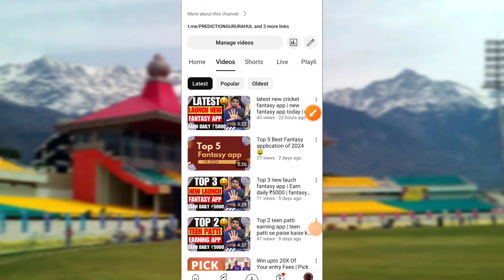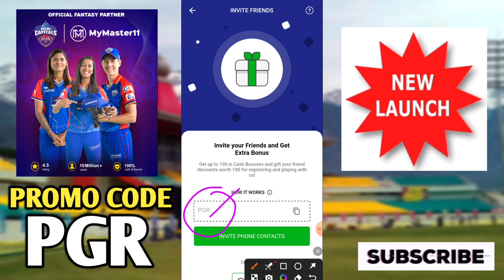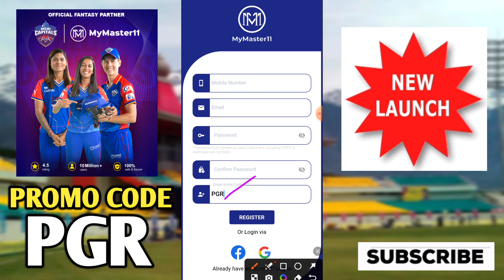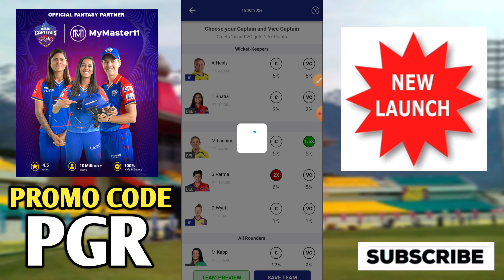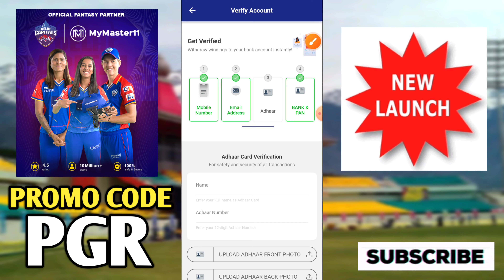New fantasy cricket app 100% bonus used | No Investment | Earn daily ₹5000 to 20000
Top 3 new lauch fantasy app

1. boom11 fantasyapp | Join Bonus - 500 |

2. 11 Challengers fantasy app

3. Focus11 fantasyapp | Join Bonus - 500

Some Other Trust fantasy app

1. Myfab11 -
Best Fantasy app | Join Bonus - 500 |

2 . Real 11 Fantasy app

3. Fantafeat app FANTAFEAT

4. Batball 11 app

5.

sportasy - best fantasy app | 20 rupese in deposit | 500  Bonus |

🙏👉 Fantasy Sports is a Gaming Platform in India Which is Very Famous and assures 100% Legallity. This Video is Just for Knowledge Purpose, We Dont Promote any Type of Gambling, or online Gaming .

{ COVER Topic }

🔹FANTASY APP
🔹FANTASY SITE
🔹Dream11
🔹Dream11 TEAM
🔹Dream11 Prediction
🔹 MY11CIRCLE
🔹 MYTEAM11
🔹 BALLEBZAI